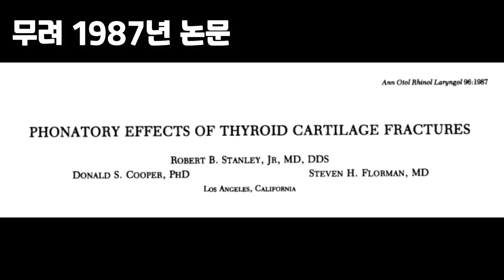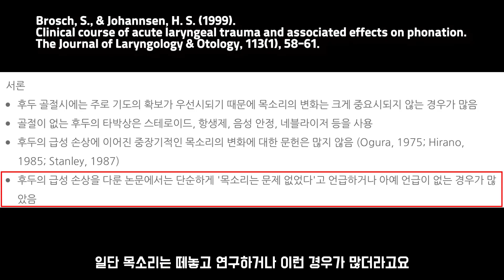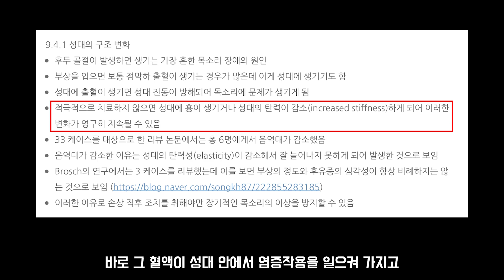목의 타박상으로도 고음을 잃을 수 있습니다! 그 이유와 치료법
보다 자세한 내용은 메디컬보이스 블로그에서 보실 수 있습니다